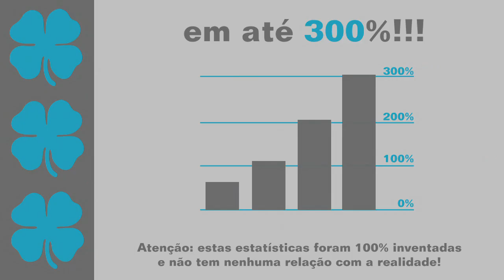Separando Sem Crise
Você mulher amiga que está sem saber o que fazer, confusa, triste e sem direção na vida após o término de seu relacionamento, acompanhe aqui conteúdos específicos para sua dor. Torne-se uma mulher de atitude e separe sem crise.